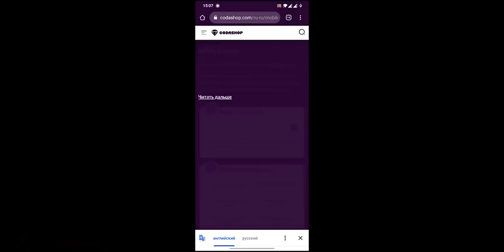ОБНОВЛЕНИЕ - НЕРФ ПАКИТО, НЕРФ КАРИНЫ, ПЕРЕБАЛАНС ИРИТЕЛЬ / Mobile legends 1.6.26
Обновление 1.6.26 отменяет прошлые изменения и поджигает мне пятую точку нерфом Карины

Mobile Legends